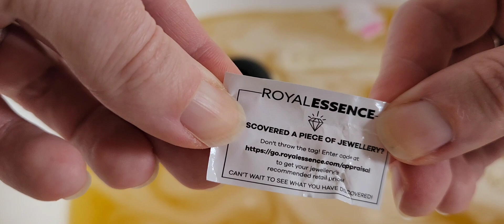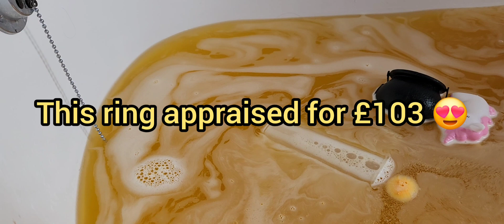Royal Essence bath bomb with Autumn 🍂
I really appreciate everyone who had stuck by me over the years 🥰💜 and welcome to my new subscribers xx
Here are the links 👇